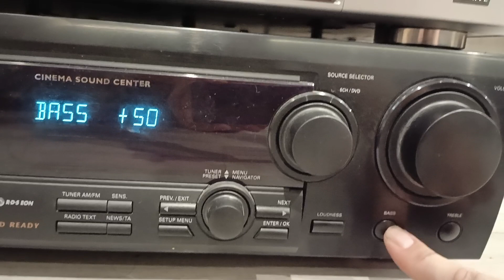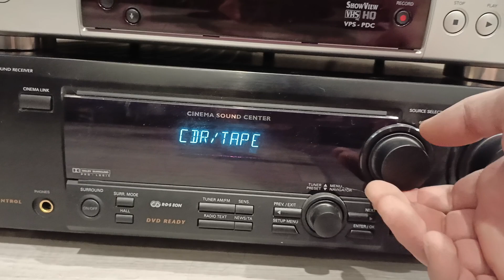Philips FR 740